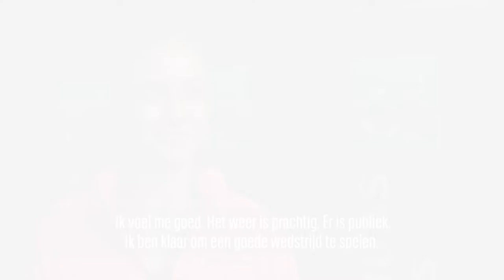Interview Marie Benoit op Flanders Ladies Trophy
Interview met Marie Benoit op de Flanders Ladies Trophy in Koksijde - Rising Stars Tennis Tour by BNP Paribas Fortis 2018 op 11 augustus 2018.